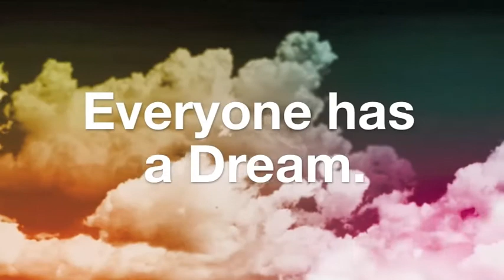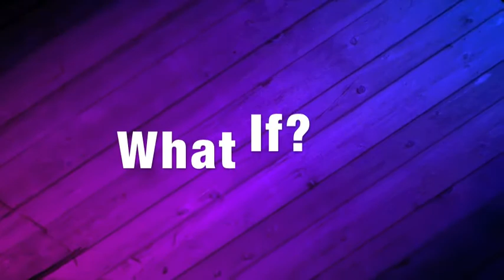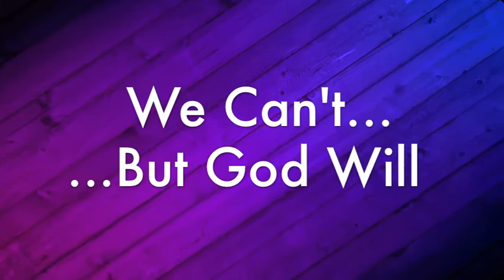Dreaming2020 Video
This is the video we showed at Momentum displaying the strategic vision we have for our district over the next 10 years.

We are looking for leaders who are ready to dream a big dream and do a big thing. We are Dreaming2020.

Visit Dreaming2020.com